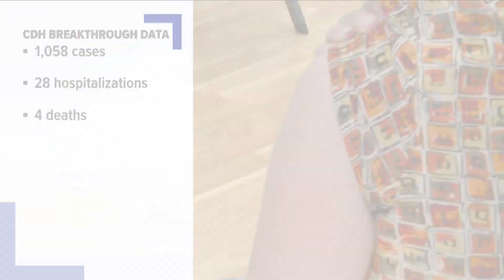CDH: Breakthrough COVID-19 cases are rare; only 4 vaccinated people have died from the coronavirus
Of the 255,494 vaccinated people in the four-county district, 0.4% of them have contracted COVID-19, a total of 1,058 breakthrough cases.